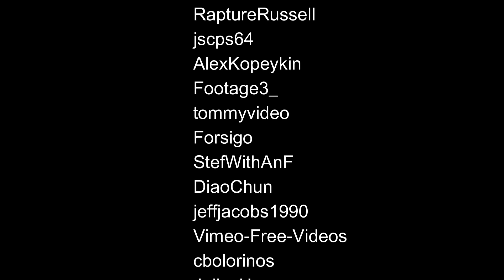IRISH CHAVO - UPON THAT STAR - OFFICIAL MUSIC VIDEO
As the human race hangs in the balance Irish contemplates the fate of people as they progress through this period in history with adversity and undercurrents of oligopolistic endeavor. We must know what is to come to prepare for an onslaught of manipulistic screed bent on order out of chaos.

WHERE'S THE STAR
THAT GUIDING LIGHT
WHO USED TO TREAD
PUT UP A FIGHT
WHO USED TO SOAR
AS EAGLES GO
AND SEEK GOOD MEN
WITH ANGELS' SOULS

WHO STOOD FOR FREEDOM
DAY AND NIGHT
FLAG STILL WAVING
DAWN'S EARLY LIGHT
I WISH I MAY
I WISH I MIGHT
SEE THAT STAR
IN GOD'S GOOD LIGHT

WHEN I WISH UPON THAT STAR
I FEEL THE TEARS
OF A WORLD GONE BLIND
AND I WAIT FOR GUIDANCE FROM
GOD'S GRACE
TO PUT THAT DEMON IN ITS PLACE

NOW I SEE HOW DARKNESS GROWS
IT TAKES YOU IN
YOUR SLEEP IT KNOWS
YOU HAVE NO KNOWLEDGE OF
WHAT GOD SAYS
IT STINGS YOUR SOUL
YOUR MIND IS BLED

THE SPECTRE LAYS
A TRAP FOR FOOLS
SLAYS YOU WITH
UNGODLY RULES
IT TAKES YOUR MIND
FILLS IT WITH HATE
AND LEADS YOU TO
THE DEVIL'S GATE

I SEE NOW HOW
WE'VE COME SO FAR
TO KNOW THAT EVIL
LURKS AND WAITS
TO STEAL OUR SOULS
TO SEAL OUR FATES

TAKE THESE WORDS
OPEN YOUR EYES
HEAR THE TRUTH
THE DEVIL LIES

AND I TAKE THE GUIDANCE OF
GOD'S GRACE
TO PUT THAT DEMON
IN ITS PLACE

WHEN WE WISH UPON THAT STAR
THROUGH MILES AND MILES
OF EMPTY SPACE
WE GET CLOSE TO WHERE YOU ARE
YOU SMILE UPON